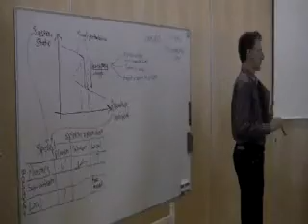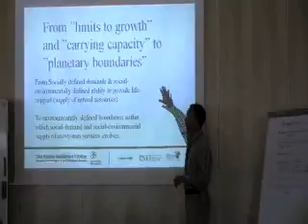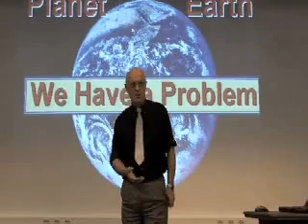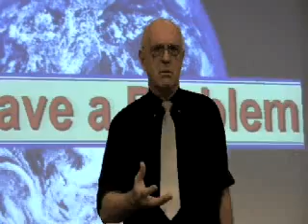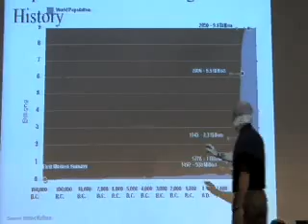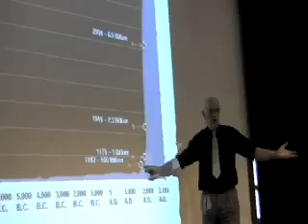Planet Earth - We Have A Problem - 1- David Wasdell at Taellberg Forum 2008 - part1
"Beyond the Tipping Point: Feedback Dynamics & the onset of Runaway Climate Change"

* THE BEST AND MOST IMPORTANT PRESENTATION ON CLIMATE CHANGE OUT THERE in 2009 *
tidal wave science about climate change, tipping points and runaway climate change.

After a basic introduction to climate dynamics, the powerful feedback system, already accelerating climate change, is analysed. It is argued that we have already passed the tipping point that marks the onset of runaway climate change, and are fast approaching the critical threshold beyond which the behaviour becomes unstoppable. The presentation concludes with an outline of the global strategy now urgently required to re-stabilise the life-support system of Planet Earth.

David Wasdell delivered this copiously illustrated presentation on the 29th June 2008 to the Strategy-Planning workshop of the Tällberg Forum (annual informal gathering of 500 world leaders @ in the heart of Sweden. It was subsequently recorded in studio conditions and beautifully produced by the staff team of the Tällberg Foundation who also added an introduction by their Chairman, Bo Ekman.

New scientific research, published since the video was completed, calls for a doubling of the figure used in the presentation for the strength of the water-vapour feedback. This adds 50% to the calculated power of current global heating and reinforces the conclusion that runaway climate change has already been initiated. The urgency of the imperative response to the global emergency cannot now be overstated.

Chapters:
Forewords by Bo Ekman, Chairman of the Taellberg Forum (01:54)
Introduction to the Presentation (06:46)
Part 1: Basics of Climate Change (09:02)
Part 2: Feedback Dynamics and the Acceleration of Climate Change (13:42)
Part 3: Tipping Point: Onset of Runaway Climate Change (08:15)
Part 4: Climate Stabilisation: The Task (07:53)
Part 5: Climate Stabilisation: The Strategy (09:27)
Epilogue: From Despair to Action based on Realistic Hope (04:58)

David Wasdell has granted us permission to publish his presentation here to facilitate web access and distribution. You can watch the video by chapter on his website at

Additional Languages & Subtitles
We have made the full 60 minutes available @ fit for subtitle translations.
Would you like to see this subtitled in various languages? Can you commit to translate the entire video? If so, please get in touch.

How to enable the "Civilisational Shift from Supertanker to Shoal" illustrated in the Epilogue, through a new MEDIA CULTURE @